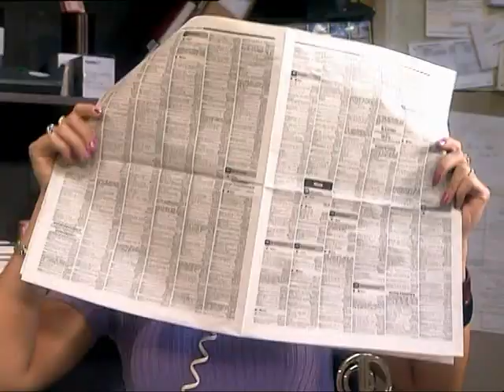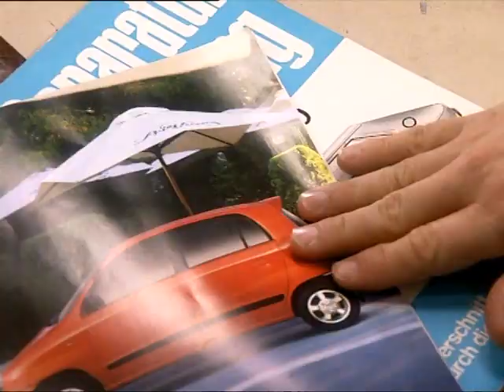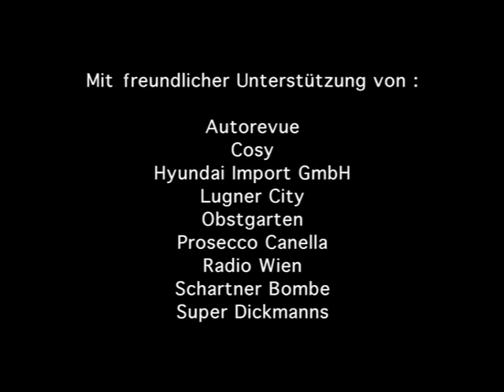MA 2412 - Totalschaden (32) Teil 2/2